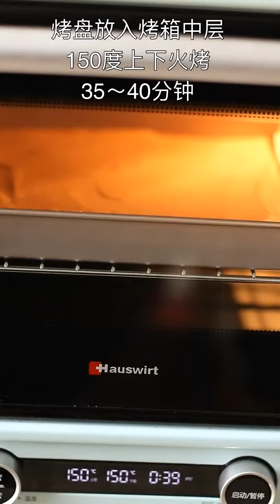入口即化巧克力慕斯蛋糕